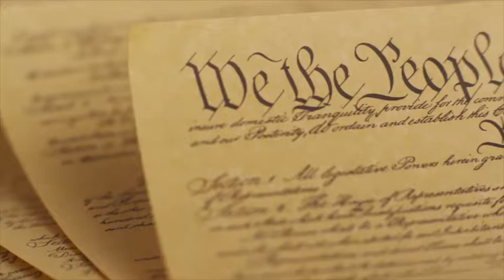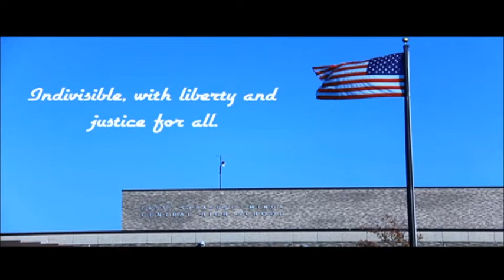1 7 2021